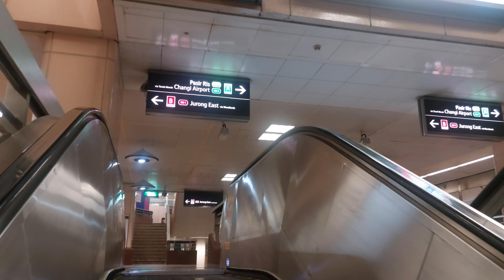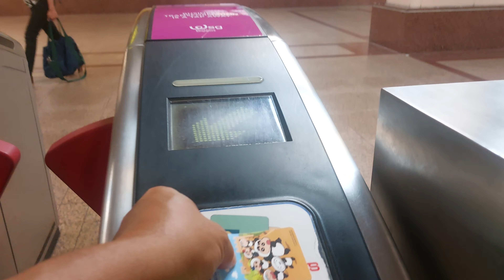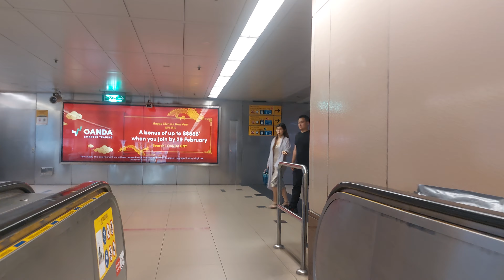Raffles Place, Singapore